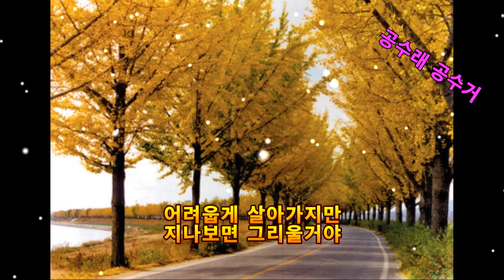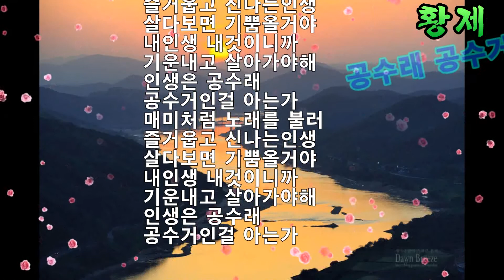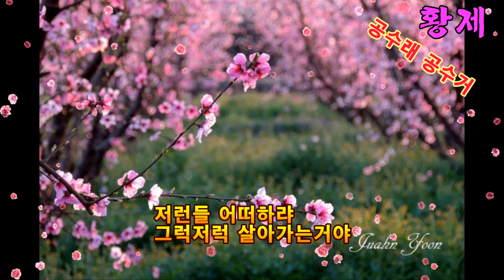가수 황제 공수래 공수가 [가사자막]